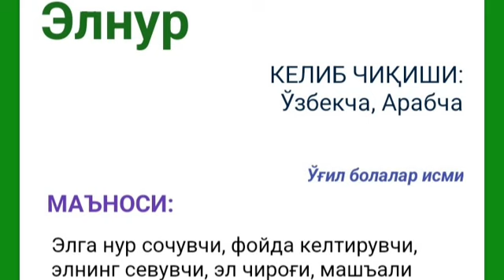Elnur ismining ma'nosi